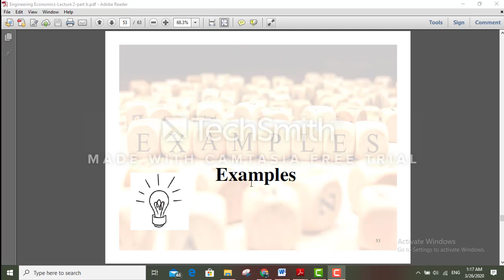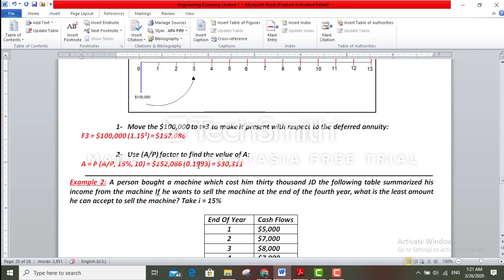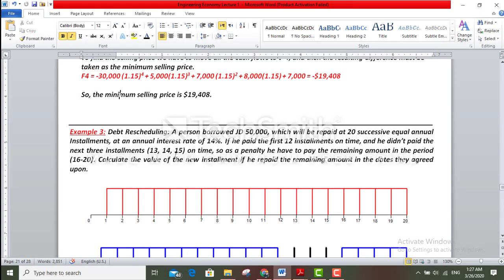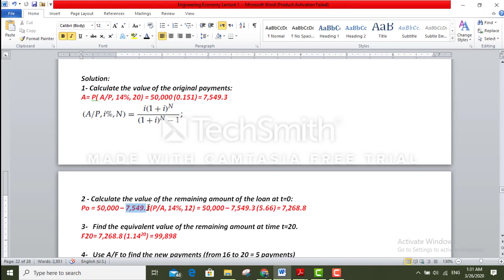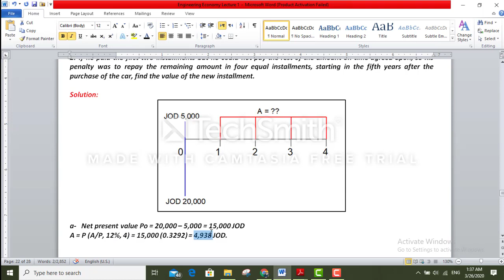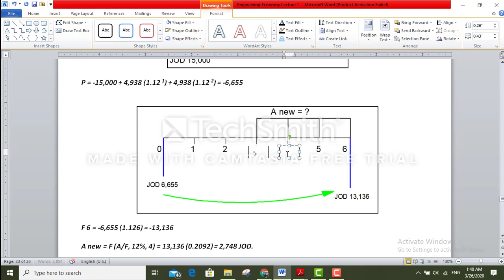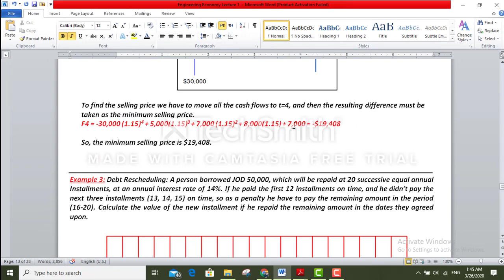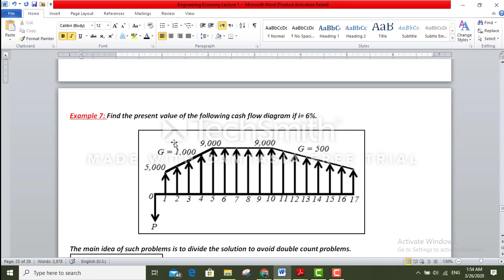Engineering Economy: Examples Part 1